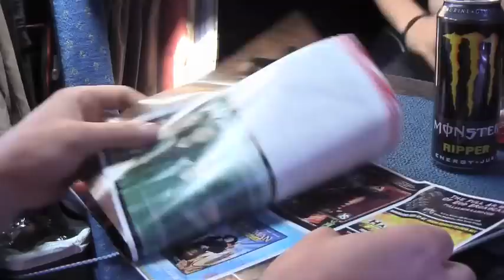August Burns Red Tour Blog #9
August Burns Red heads to Europe on tour (AGAIN)!